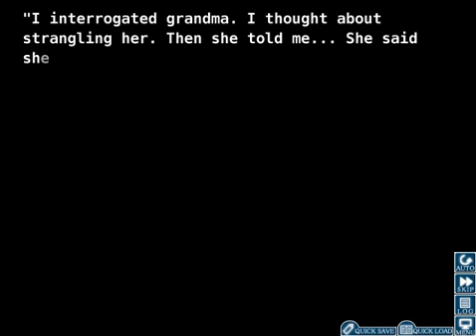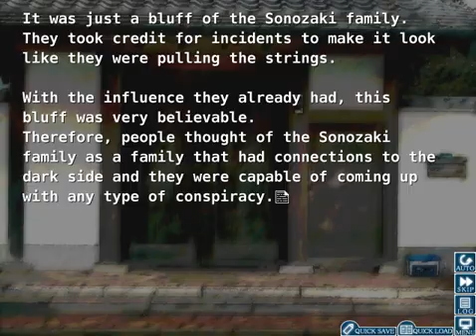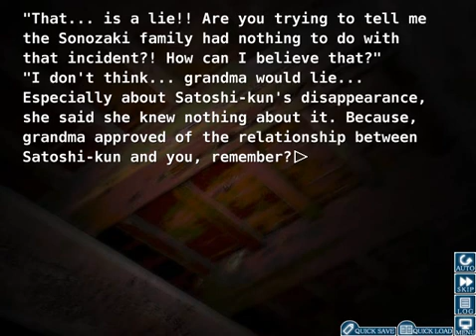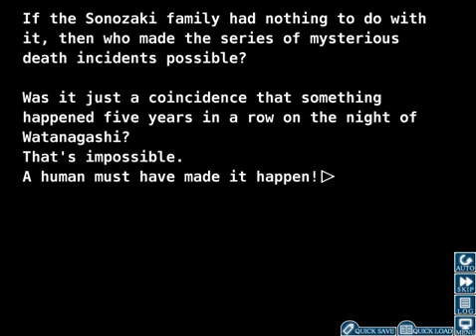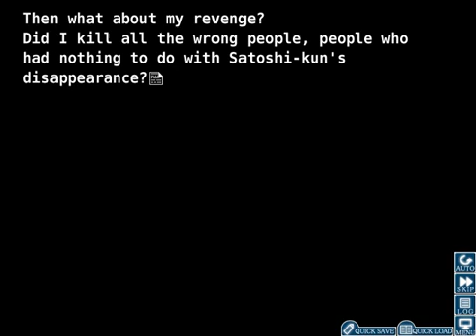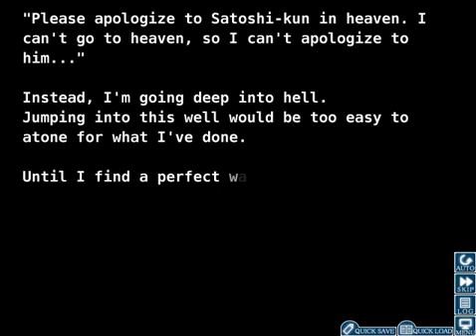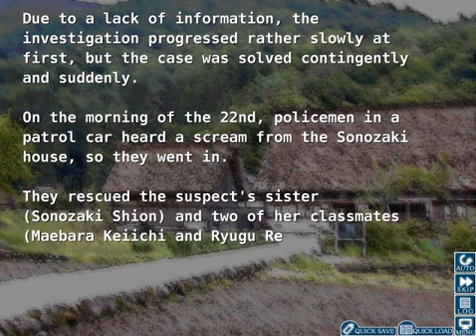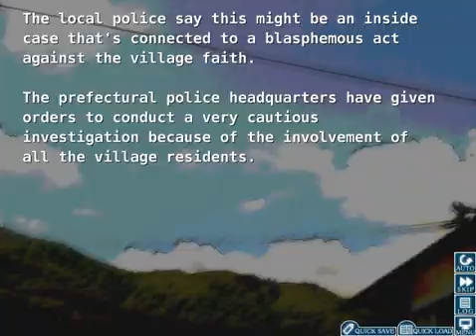Let's Play Higurashi When They Cry Kai part 50: Shock Kill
wow... thanks for lying to her...